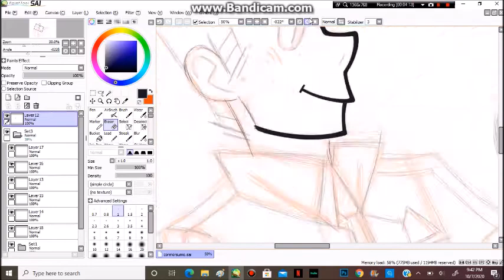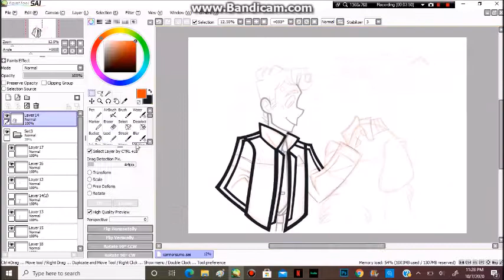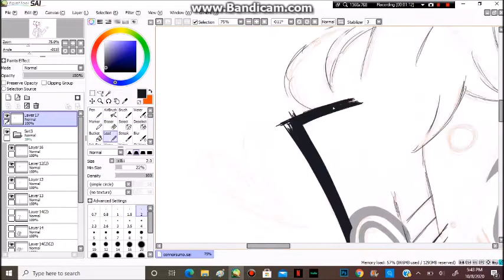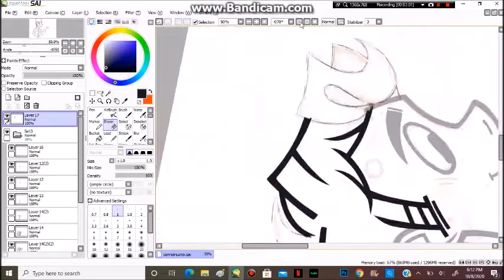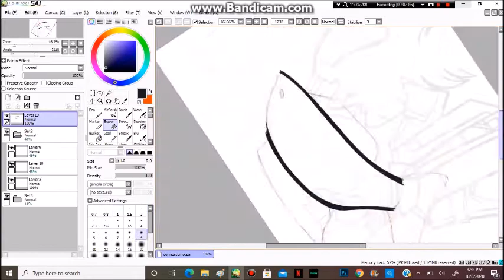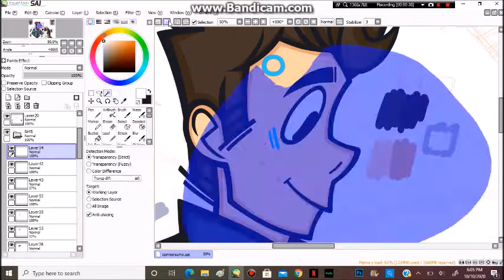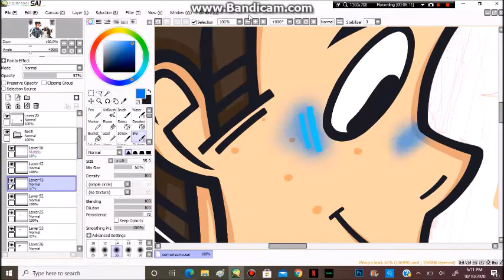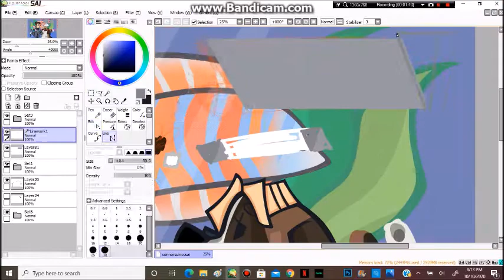Detroit Become Human Connor and Sumo Speedpaint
inch resting

Redbubble- pixelparadox

music: NEVER MET!- cmten feat. glitch gum, Sofia- Tiny Meat Gang, Cyber Sex (slowed + reverb)- Doja Cat